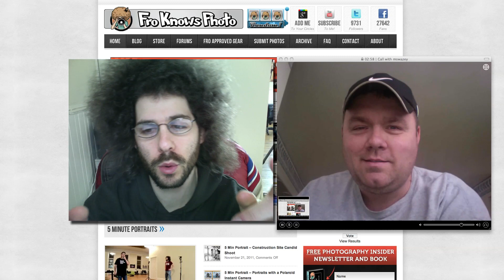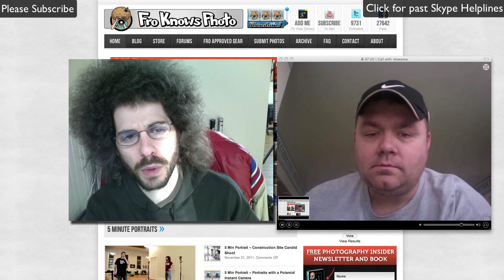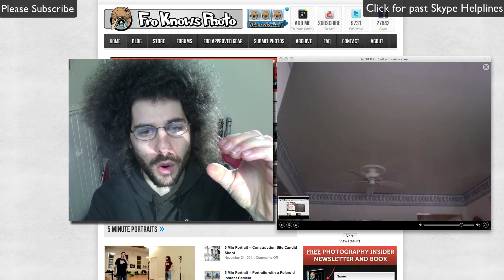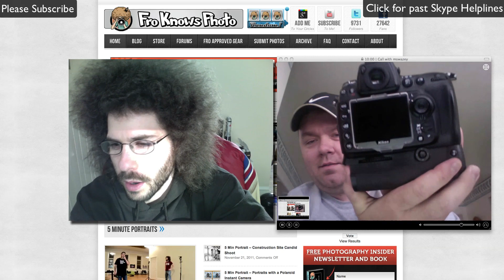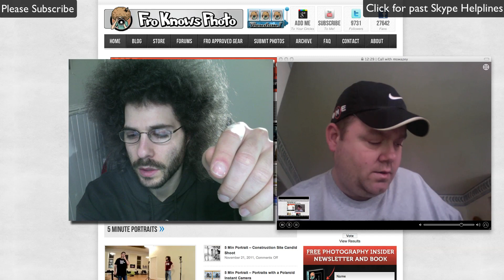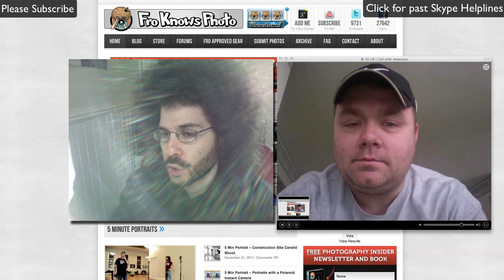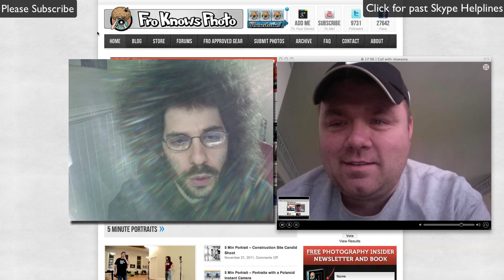Skype Helpline Call - Photographing Ice Hockey Tips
The skype line has been open for almost 18 months now and from time to time people call in or I put out the word that I am taking calls.

One day last week I got a call from a reader who used the advice I gave for getting into events to get into a college hockey game.  He was looking for tips on shooting hockey and I figured it would be best to do a skype call to help him out.

This goes hand and hane with the full on hockey tutorial I posted on Monday.  If you missed that you can see it below.

My Skype name is JaredPolin (richboro, pa)